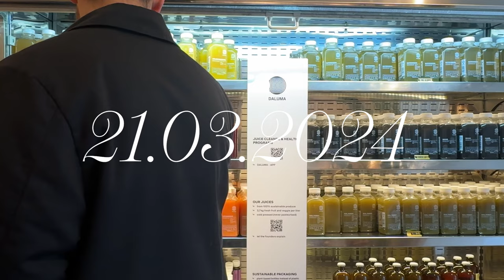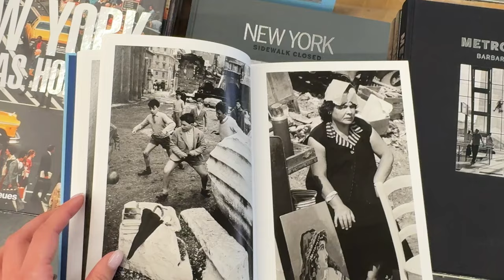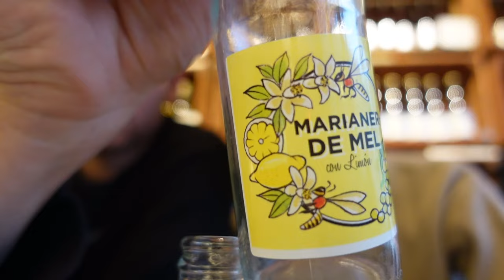spring in berlin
Hi loves :) this week I am cat sitting our cat Toulouse in berlin with Malik! I am meeting friends and trying a lot of different food spots xx

Sezane links *unpaid ad